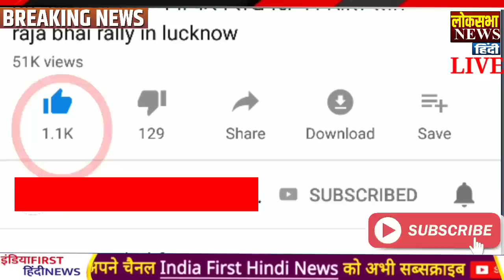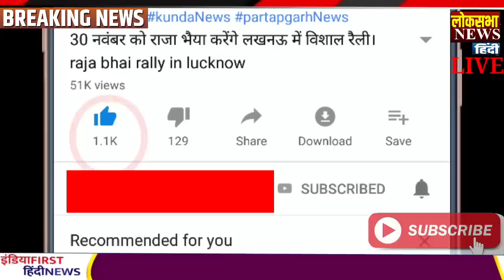Today Breaking News 06 April 2023 आज के मुख्य समाचार बड़ी खबरें, PM Modi, LAC, india china, LOC